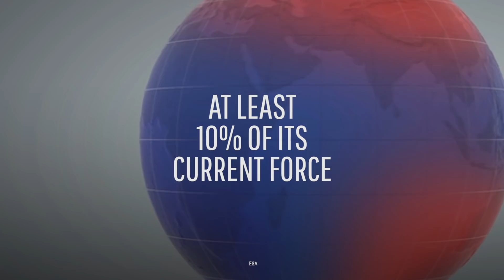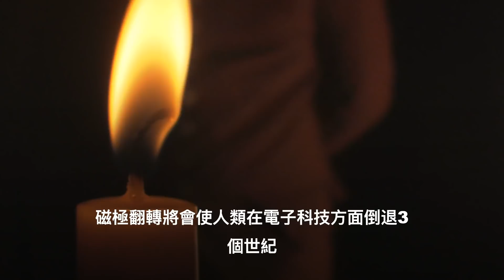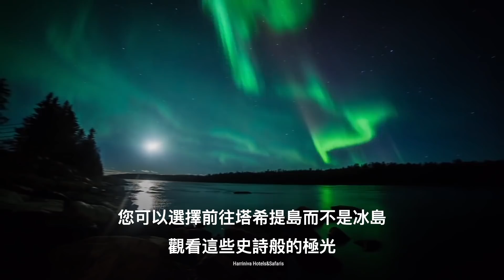如果兩極的磁場都換轉了? | 大膽科學